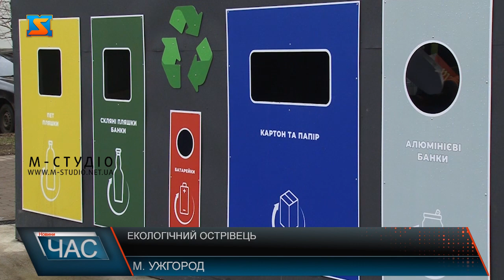Екологічний острівець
Перший не тільки в Ужгороді, а й в Україні! Екологічний острівець обладнали по вулиці Міцкевича у обласному центрі Закарпаття. Мешканцям сусідніх багатоповерхівок така екоініціатива – довподоби.  А було на цьому місці справжнє сміттєзвалище, занедбане і неестетичне. За місяць  тут навели лад: залили площадку бетоном, встановили великі баки та контейнери для сортування сміття, огородили та облагородили територію. Добра справа – ініціатива від «АВЕ Ужгород».  Відкрили майданчик 30 грудня минулоріч. За перший місяць роботи тут зібрали та передали на переробку понад 3500 кг вторинної сировини.  Майже мільйон гривень пішло на облаштування екологічного острівця. Загалом таких майданчиків планують відкрити 9 по різним мікрорайонам Ужгорода. Другий вже незабаром з’явиться по вулиці Шумній.